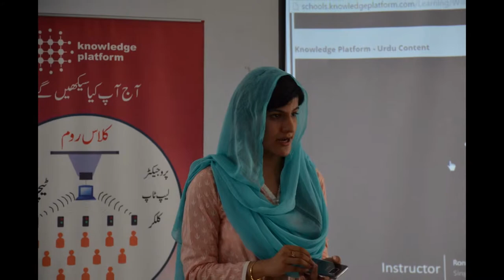Knowledge Platform in Mardan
On August 10, 2016, we visited GGHS in Mardan to conduct a Boot Camp for students. Education Minister for Khyber Pakhtunkhwa Muhammad Atif Khan also attended the session. What follows is a slideshow of highlights from the day... we had such fun helping the students discover our clicker based assessments and the blended learning solution. Many thanks to the Minister, his team and the media: their support is always invaluable...